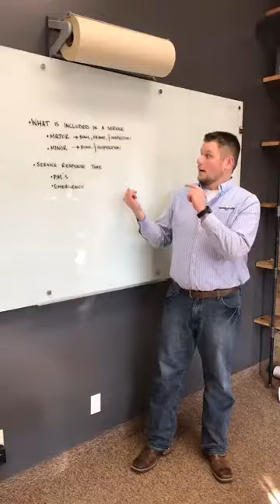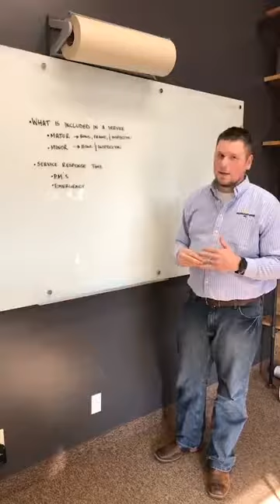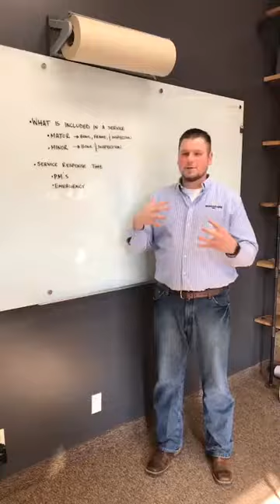What's Included in a Service with Separators Inc.?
From preventative maintenance to emergency services and everything in between, our team offers comprehensive service packages.